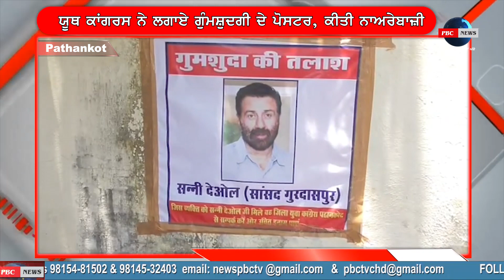PATHANKOT ਸਿੱਧੂ ਤੋਂ ਬਾਅਦ ਹੁਣ ਭਾਜਪਾ ਦੇ ਸਾਂਸਦ ਮੈਂਬਰ ਸੰਨੀ ਦਿਓਲ ਦੇ ਗੁੰਮਸ਼ੁਦਗੀ ਦੇ ਲੱਗੇ ਪੋਸਟਰ PBC NEWS